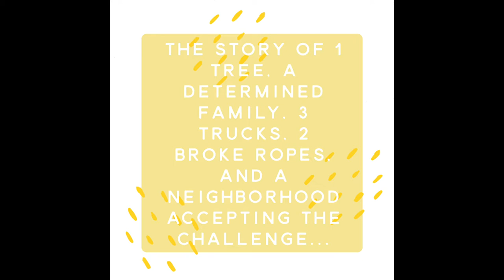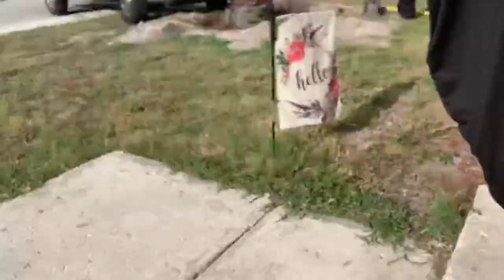How to not remove a palm tree